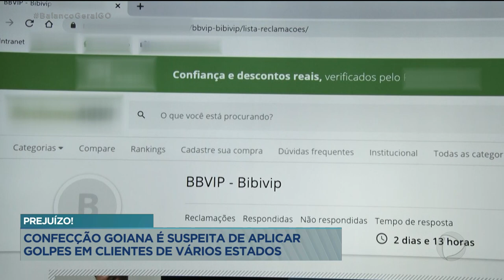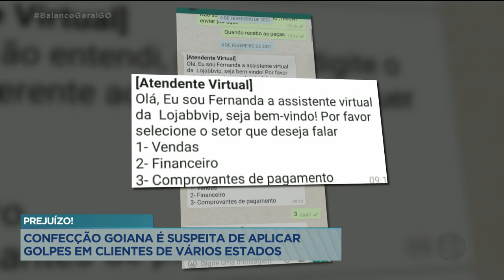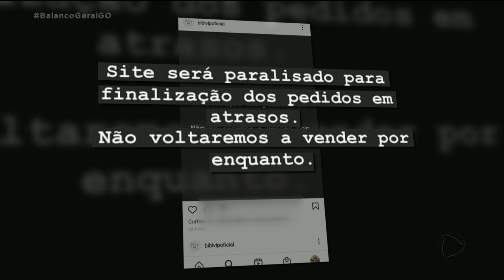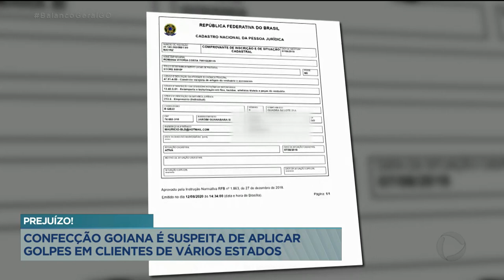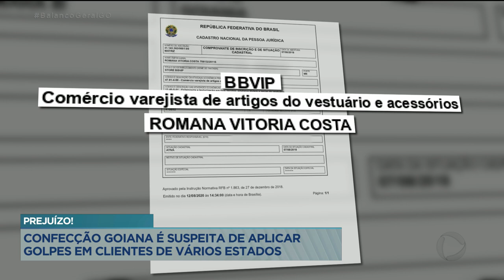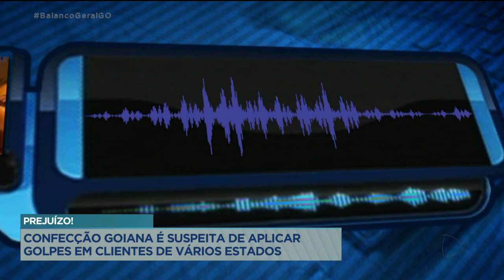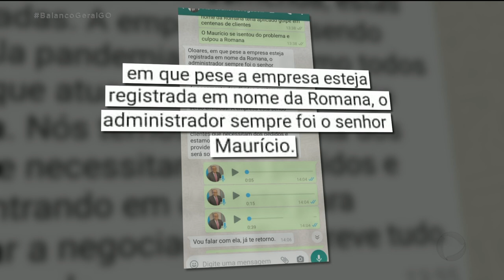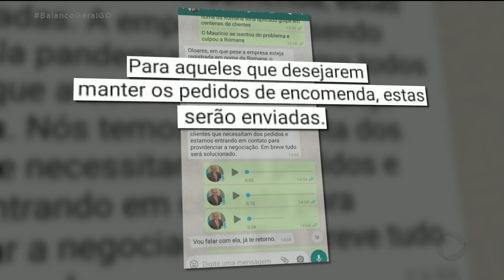PREJUÍZO! CONFECÇÃO GOIANA É SUSPEITA DE APLICAR GOLPES EM CLIENTES DE VÁRIOS ESTADOS